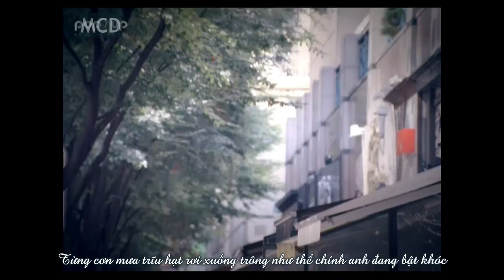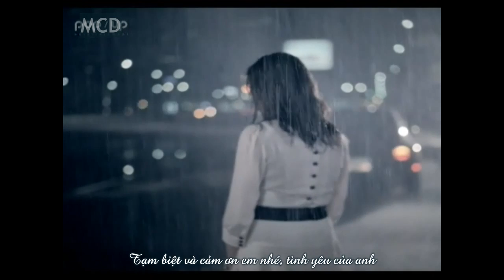[Vietsub] Wheesung - Trickling (Starring Ji Sung & Park Chae Kyung)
Song: 주르륵 (Trickling)
Artist: Wheesung
Album: Vocolate
Translator - Timer - Encoder: MCD